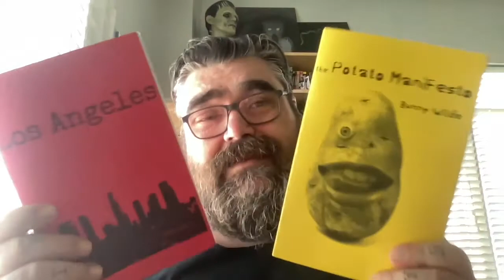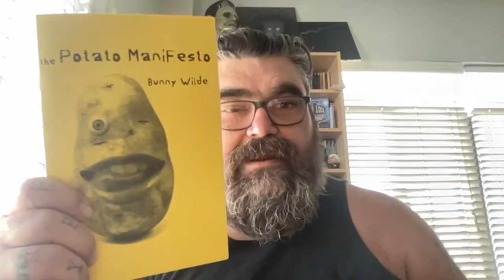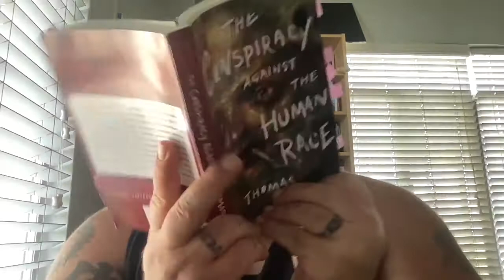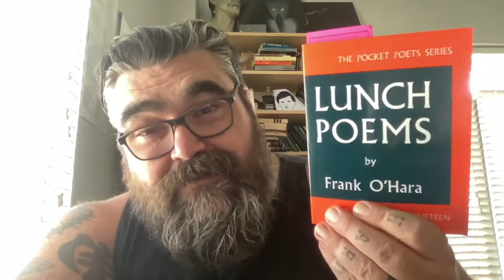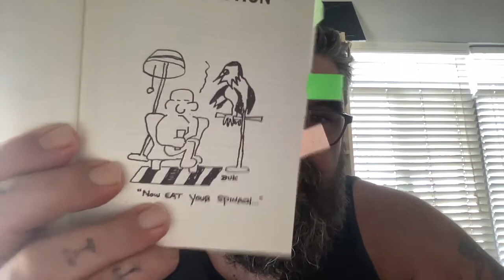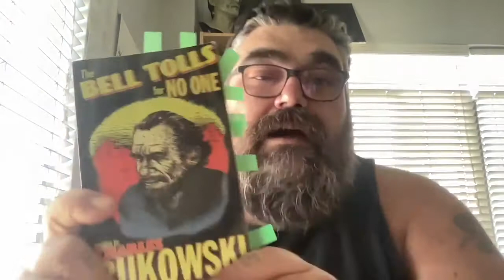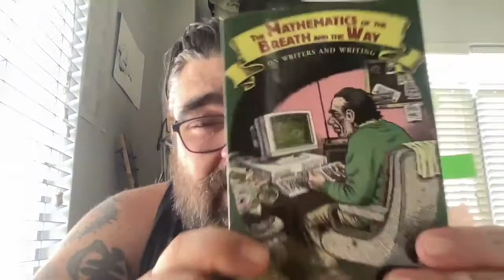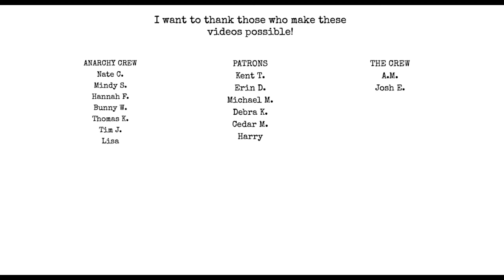Friday Reads, Social Awkwardness & Fear of Flying 9-2-22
Chat with me on Voxer:
paperbackjunky